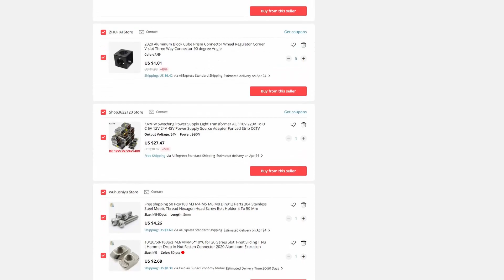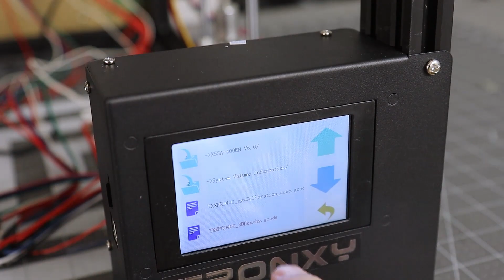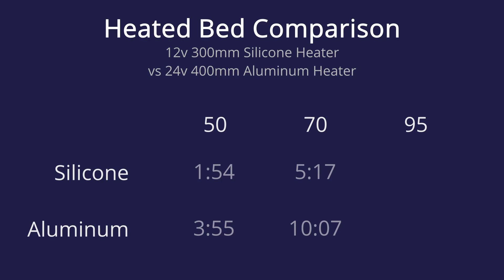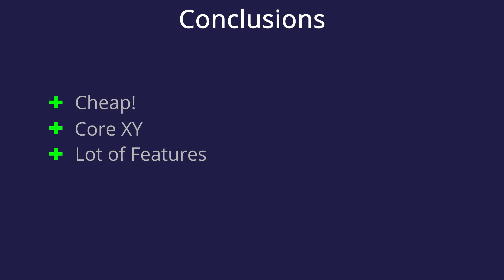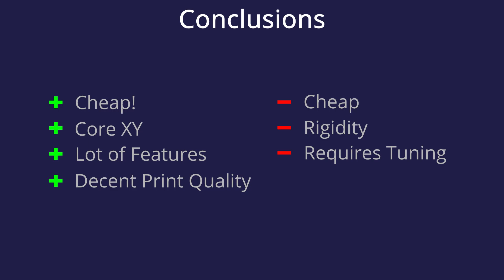Review: TronXY X5SA-400 3D Printer - A 'Starter Kit' for a Really Great 3D Printer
At only $289 for a 400mm FDM printer the TronXY X5SA-400 represents an excellent value for the build size, but a 3D printer is more than just sheer size.  Obviously some corners had to be cut to hit this price point but at the end of the day, the TronXY X5SA represents an excellent value for someone that is already familiar with 3D printing and looking for a decent platform on which to build their ultimate printer!

The full review digs into what works well in the kit, what should be trashed immediately, and what can be upgraded quickly and easily with very little expense.

*Note: Do not use 3/32 window glass like I did.  This was only a temporary solution so I could avoid mounting the sticker to the aluminum bed.  Non-tempered glass that thin will (and did) crack under heat.  It has already been replaced by a 16x16 1/4" tempered sheet.

Timestamps:
00:00 Intro
01:17 Unboxing/Contents
04:53 Assembly
06:12 Build Recap
09:19 Initial Quality/Rigidity/Test Prints
11:30 Easy and Fast Upgrades
13:16 Heated Bed Tests
14:44 Conclusions